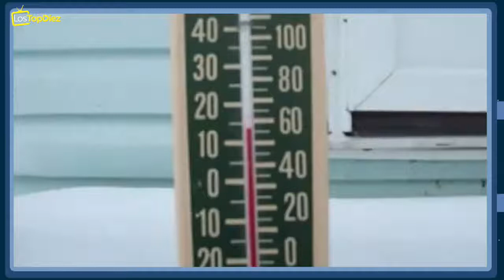Cuánto Tiempo Puedes SOBREVIVIR en Cada PLANETA